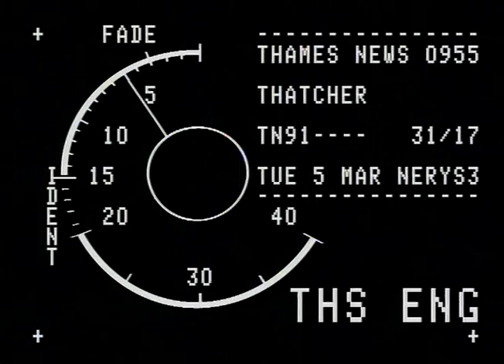TN-91-031-017.m4v | Thames News Archive Footage